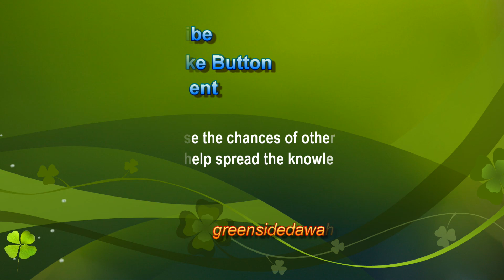Islamic Story - The Sight of Kabah